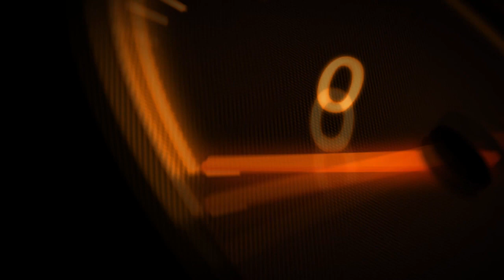# 2.Twój Jednoślad Zanim Zepsujesz "SILNIK YZF125R" Zatrzymał się.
W tym odcinku pokażę jak krok po kroku rozebrać i złożyć silnik od Motocykla YAMAHA YZF125R
Klient zgłosił że silnik podczas jazdy zatrzymał się  a po ponownym uruchomieniu zaczął już brać olej.

W filmie zobaczymy jakie wystąpiły usterki i jak je diagnozować.

In this episode, I will show you how to disassemble and assemble an engine from a Yamaha YZF125R motorcycle step by step
The customer reported that the engine stopped while driving and after restarting it started to take oil.

In the video, we will see what faults have occurred and how to diagnose them.